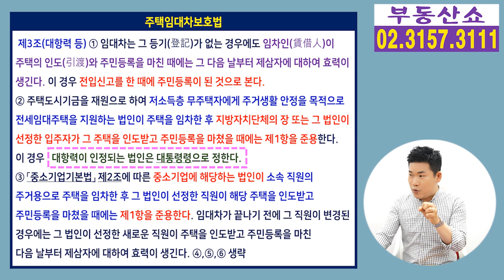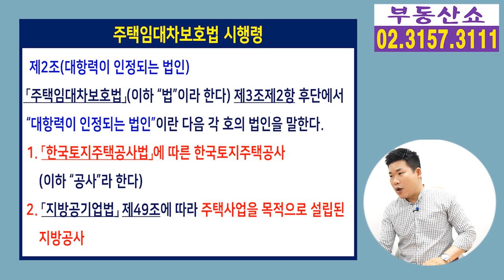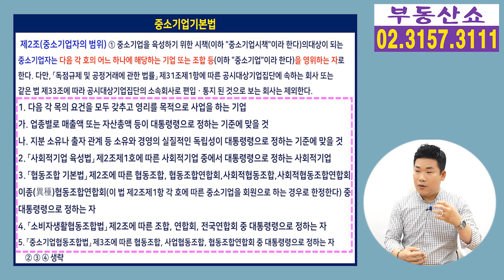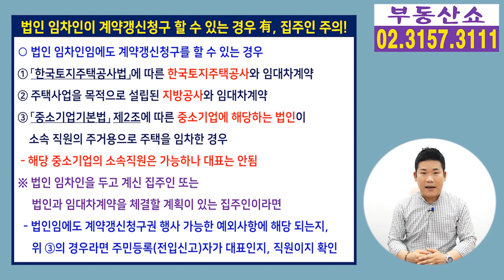법인도 계약갱신청구 할 수 있다구요? 집주인 주의하세요!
법인은 주택임대차보호법상
임차인으로서 보호를 받지 못하는 것으로
흔히들 알고 계시지만, 법인임에도
계약갱신청구를 할 수 있는 경우가 있어서
집주인의 주의가 필요한데요,
자세한 내용 지금 시작합니다.